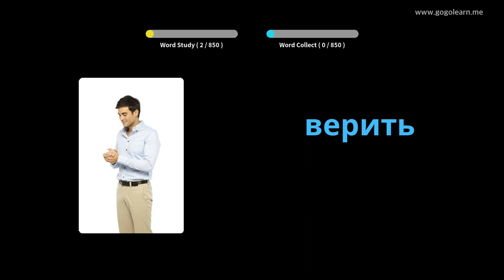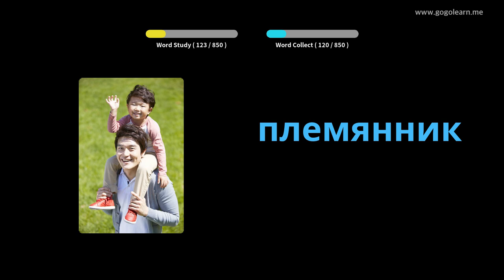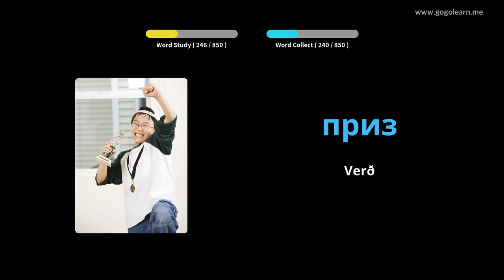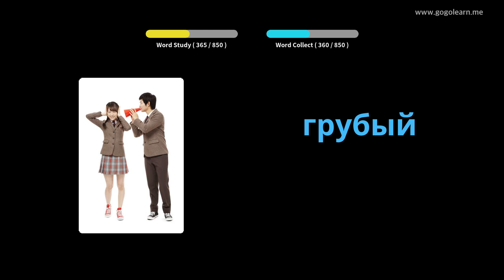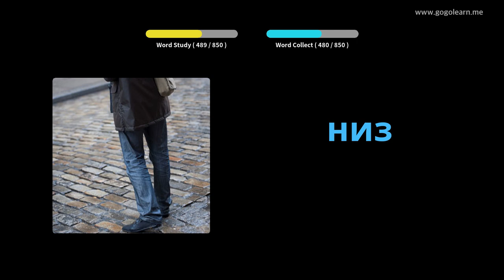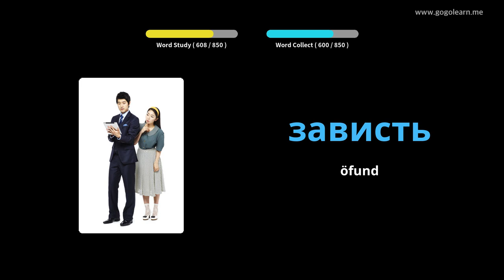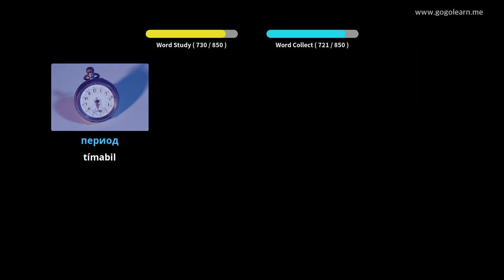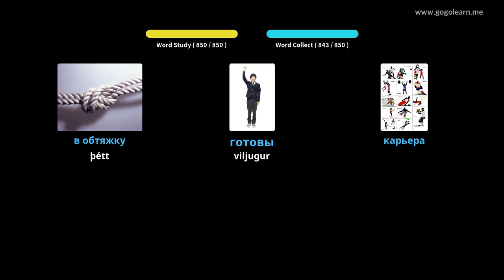Lærðu Rússneska Í Gegnum Myndir |Rússneska Orðaforði Miðskólakennari 3 | Golearn